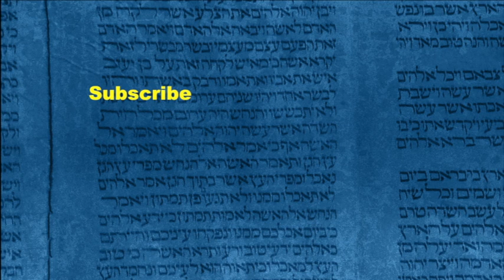God's Holiness and Eternal Punishment of the Wicked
In this clip from show #311, we discuss God's holiness and how it relates to the Gospel and how it relates to Hell.